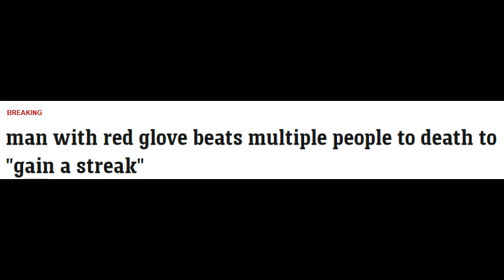“Man beats multiple people to death to gain a streak” (slap battles killstreak irl)